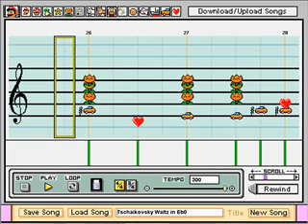Tschaikovsky Waltz in Eb in Mario Paint Composer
See title.

I made this over a year ago but never got around to recording and uploading it. This piece is from one of my sister's old piano song books. Nothing fancy, but nice and short. Yes I know it's not in 3/4 time. :)